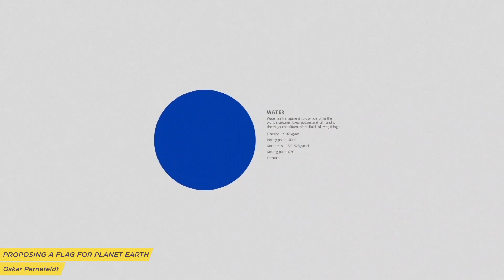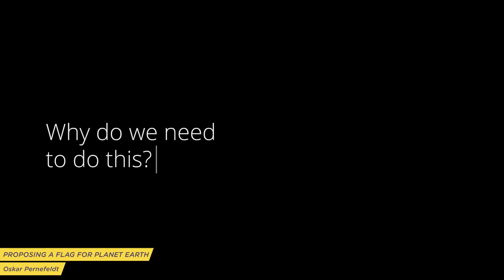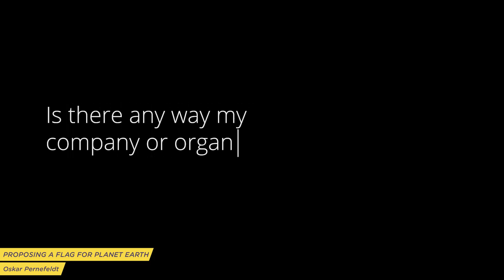Proposing a Flag For Planet Earth | Oskar Pernefeldt , IFOPE | GIFVirtual 2021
Global Innovation Forum is one of the most respected global events on innovation, creativity, design and entrepreneurship. It gathers a limited number of professionals from some of the leading companies worldwide and provides a well-balanced mixture of presentations, discussions, workshops and interactive activities. The event is the perfect platform for pure knowledge sharing and establishing new important contacts with like-minded professionals.